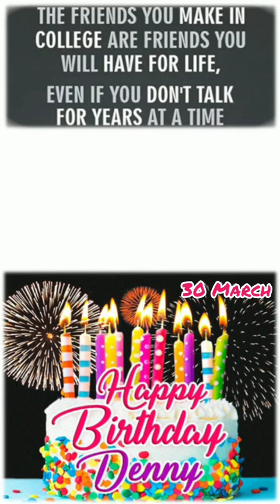30 Mar - Happy Birthday Mr. Denny V. Johney, God Bless You & your Family